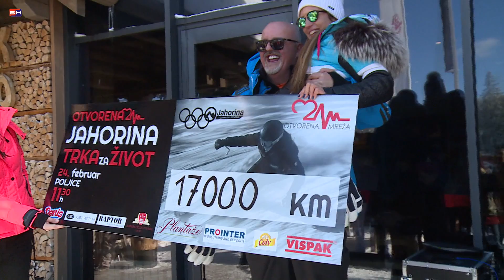Trka za zivot - Jahorina